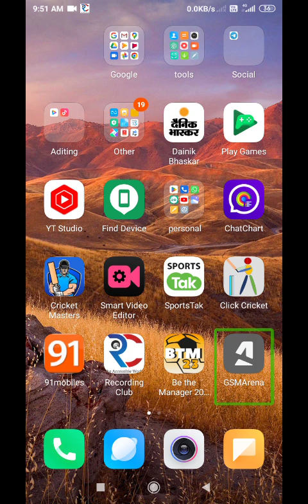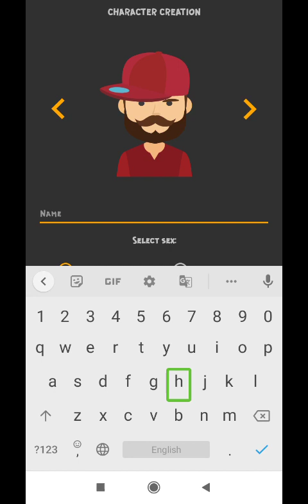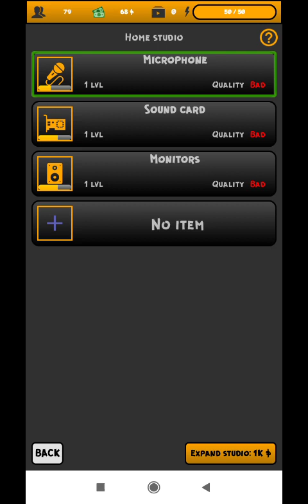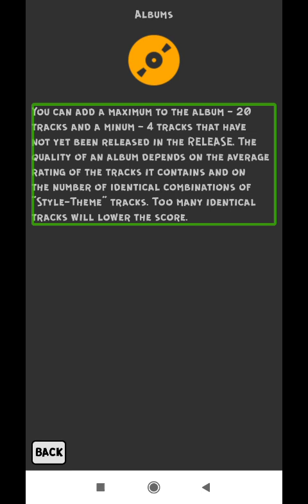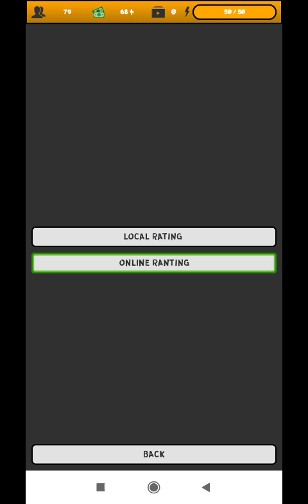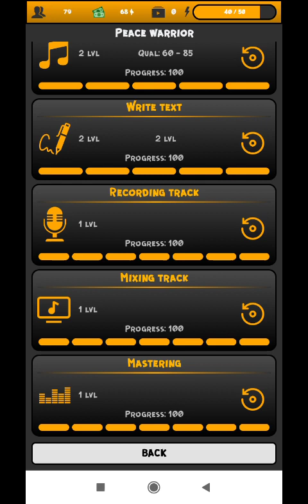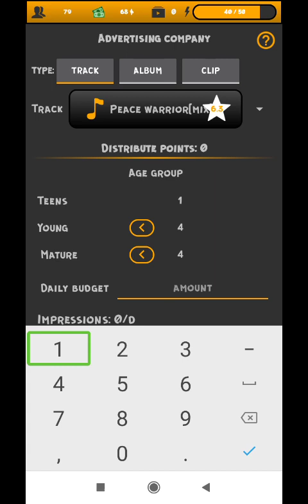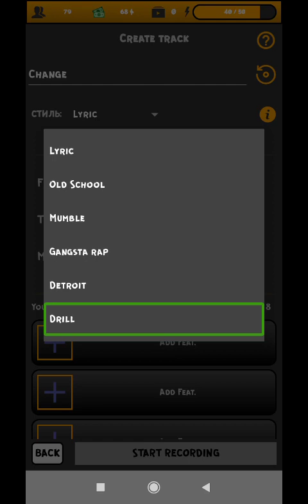how to play rap life become a professional rapper new game for the blind user